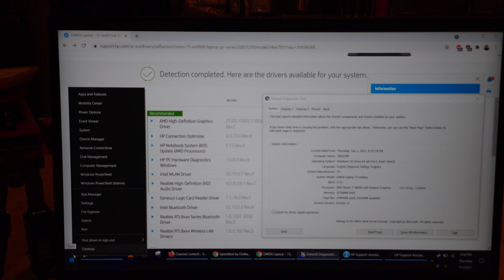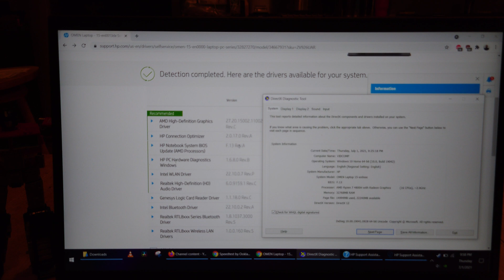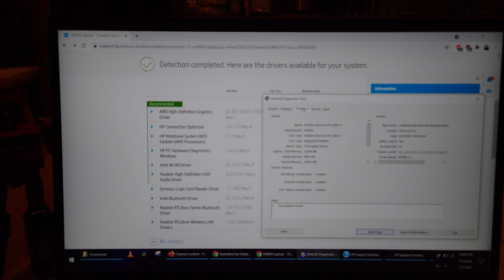HP OMEN 15 - AMD High-Definition Graphics Driver update Failed - Slow Performance after update.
When setting up the HP OMEN 15 I noticed the following update would keep failing to install:
-AMD High-Definition Graphics Driver 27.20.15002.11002 Rev.C

After downloading the driver directly from the HP site I was able to install it successfully. Immediately after restarting I noticed the laptop's performance was slower then before. Even clicking on simple windows did not feel quite as snappy as before.

This is what I did to make the laptop run as it should.